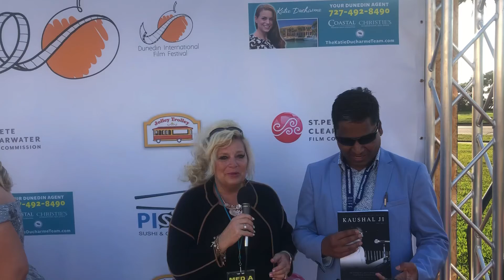Dunedin international film fest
Dawn Resse interviews. Author  2020